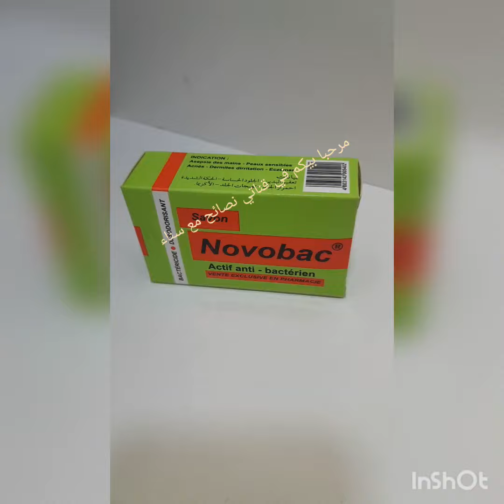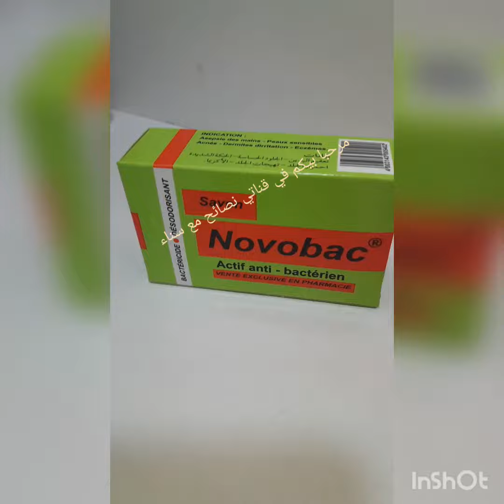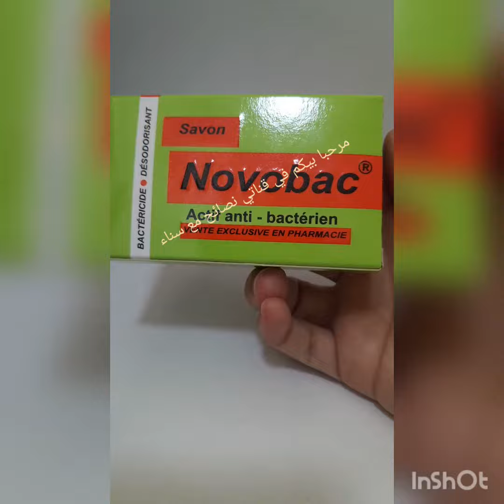صابونة مطهرة ومعقمة ماهي الاستعمال المناسبة ليها و شنو البشرة والجلد لي كتناسب صابونة novobac